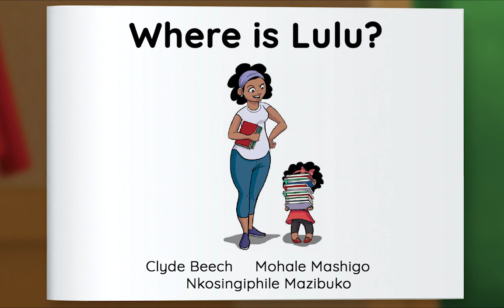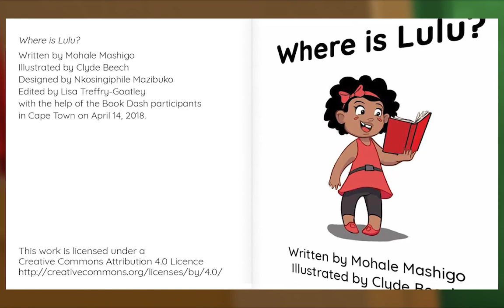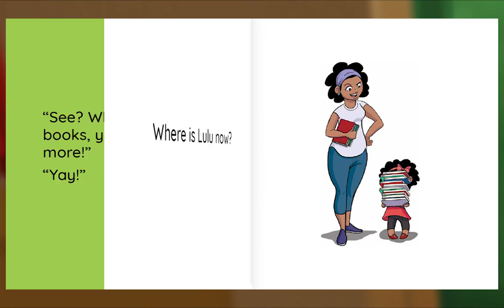Preschool Video Animal Island Learning Adventure (AILA) | Letters, Songs, Story Books